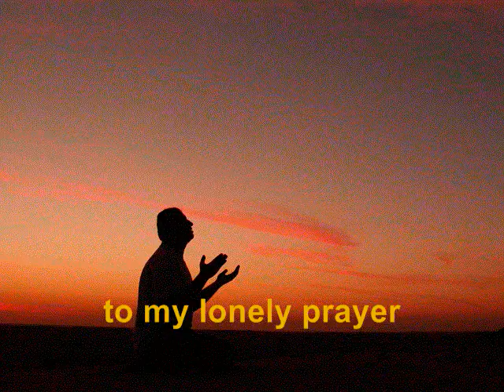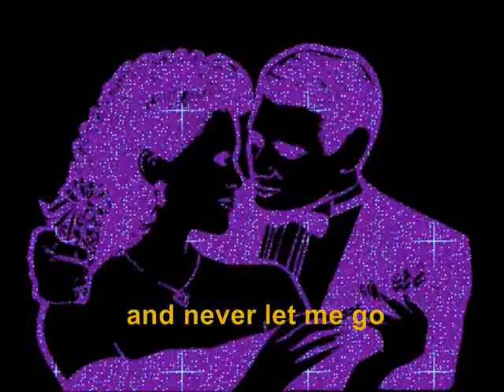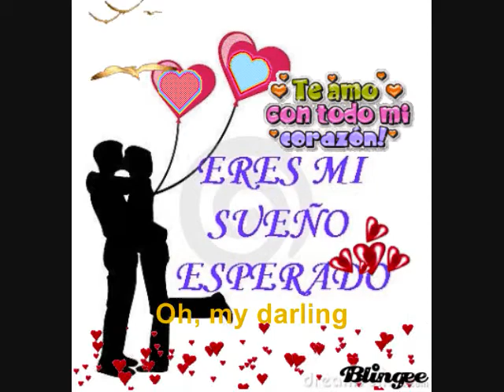You mean everything to me- Neil Sedaka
Otro gran éxito de Neil. puro talento y calidad musical..recordar es revivir